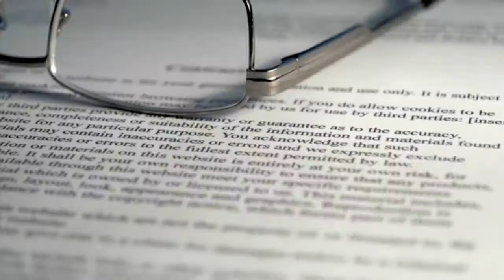A True Love Story Of Genghis Khan || Who was the Love Of Genghiz Khan...? By Yasir Hub Tv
Ye video genghis khan ke love story key barey men he k duniya ko Daraney Wala genghis kis tarah Aik Orat se Darta tha. ???

🌺Good bless you 🌺🌹.